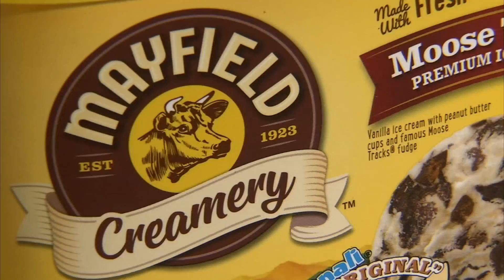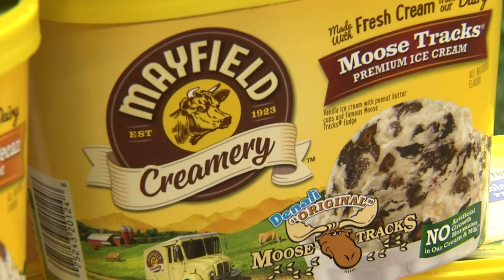Mayfield Creamery Ice Cream Party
Mayfield ice cream is embracing its roots and the core values it was founded on 94 years ago by returning to its original name: Mayfield Creamery.  It's the perfect treat for a DIY ice cream party -- kid tested and approved!